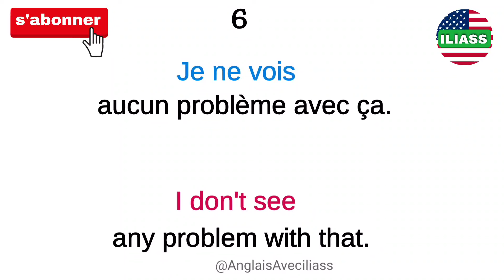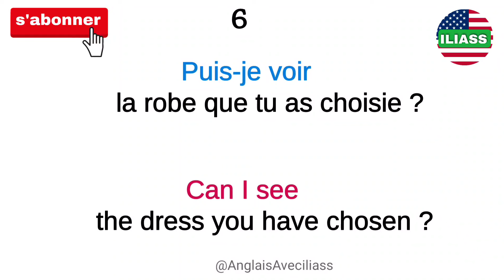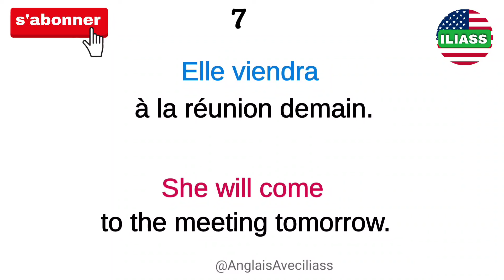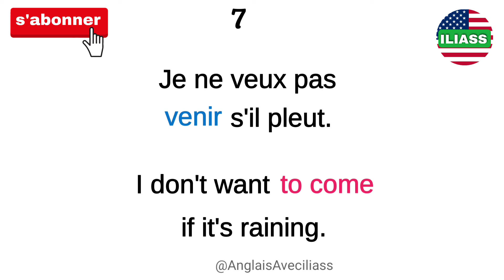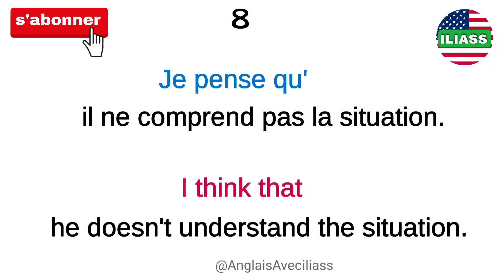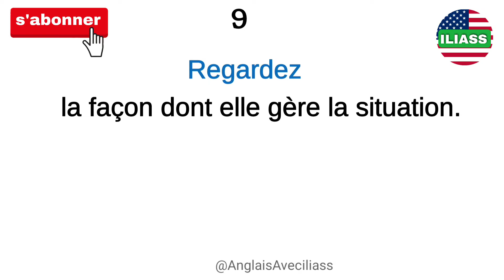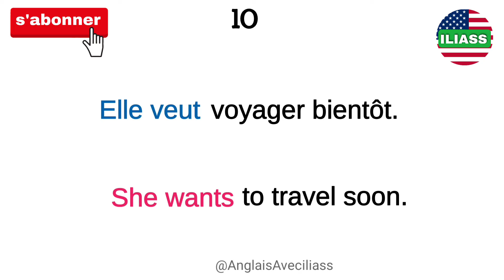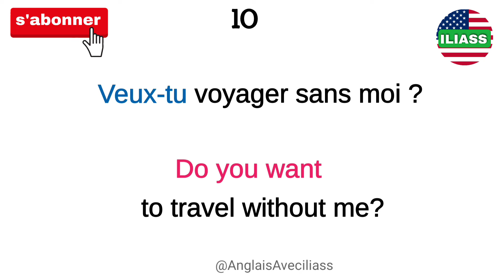les 100 verbes les plus utilisés en anglais| partie 2| easy french sentences. Anglais facile.